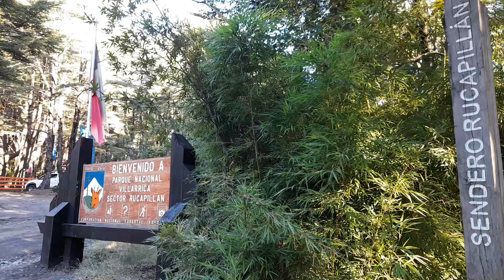IMAGEN AUSTRAL (Mirada Natural). El Sendero y el Volcán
Imagen Austral nos muestra el sendero Rukapillán en el Parque Nacional Villarrica y su extensa superficie cubierta de material volcánico producto de antiguas erupciones del volcán Villarrica.